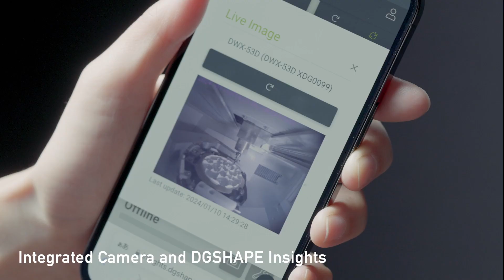DWX-53D - New 5-Axis DRY Dental Milling Machine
Innovation Built from the Outside in DGSHAPE DWX-53D Milling Machine – Your New Dry Milling Solution
With features like automatic calibration, dry milling capabilities, and intuitive software integration, the DWX-53D ensures your lab or practice stays at the forefront of dental innovation, providing high-quality restorations with minimal effort.